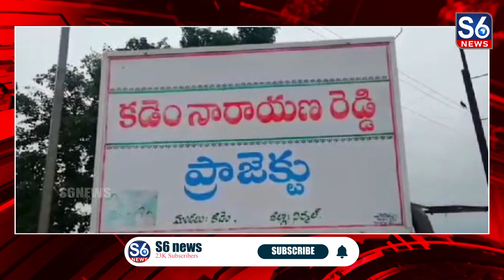కడెం ప్రాజెక్టులోకి భారీగా వస్తున్న వరదనీరు | Flood water coming heavily into Kadem project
ఎగువన కురుస్తున్న వర్షాలకు కడెం ప్రాజెక్టులోకి వరదనీరు భారీగా వచ్చి చేరుతోంది..// దీంతో అధికారులు అప్రమత్తమయ్యారు..// వర్షాలు మరింత ఎక్కువగా కురిసే అవకాశం ఉన్నందున ప్రాజెక్టు పరివాహక ప్రాంతాల్లో ఎవరు సంచరించవద్దని అధికారులు హెచ్చరిక జారీ చేశారు..// గొర్రెలు, మేకలు ఇతర పశువుల కాపరులు నది పరివాహక ప్రాంతాల్లోకి వెళ్లొద్దని ప్రాజెక్టు ఈఈ రాథోడ్‌ విఠల్‌ సూచించారు..// కడెం ప్రాజెక్టు మొత్తం నీటి మట్టం 700ల అడుగులు కాగా ప్రస్తుత నీటి మట్టం 688.625 అడుగులకు చేరింది..// ప్రాజెక్టు నీటి నిల్వ సామర్థ్యం 7.603 టీఎంసీలు కాగా ప్రస్తుత నీటి నిల్వ 5.016 టీఎంసీలకు చేరింది..// ఎగువన కురుస్తున్న వర్షాలకు 1458 క్యూసెక్కుల వరద నీరు ప్రాజెక్టులోకి వచ్చి చేరుతోంది..// కాగా 89 క్యూసెక్కుల నీరు బయటకు వెళ్తున్నట్లు అధికారులు చెబుతున్నారు..// గత ఏడాది ప్రాజెక్టులోకి భారీగా నీరు వచ్చి ప్రాజెక్టు ఒక దశలో తెగిపోతుందనే పరిస్థితి నెలకొంది..// దీంతో ఓ పక్క పాలకులు, అధికారులు, ప్రజలు తీవ్ర ఆందోళనకు గురయ్యారు..// ఈ ఏడాది సైతం అటువంటి పరిస్థితులు నెలకొనకుండా ముందస్తుగా అధికారులు చర్యలు చేపట్టాలని కడెం పరివాహక ప్రాంత ప్రజలు కోరుతున్నారు.